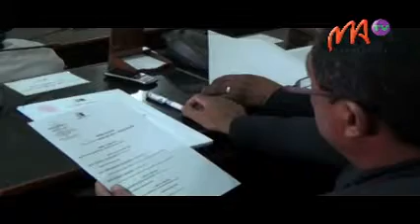TSIMBAZAZA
Après l’échec, ou du moins la suspension de la procédure de motion de censure contre le gouvernement Mahafaly Solonandrasana Olivier, l’on parle désormais de destitution du Bureau Permanent de l’Assemblée Nationale à l’hémicycle de Tsimbazaza.